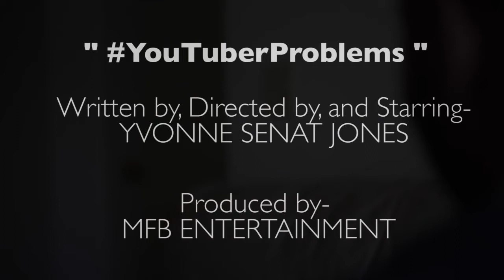Comedic Short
A comedic short written by, directed by, and starring-
Yvonne Senat Jones

Produced by- MFB Entertainment